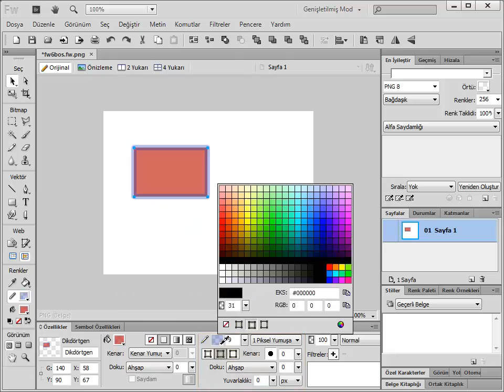1.6 Dolgu ve Konturlardaki opaklık ayarı